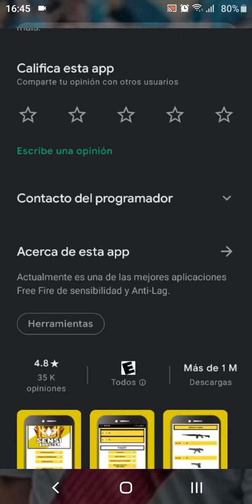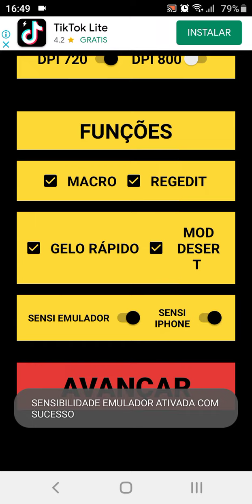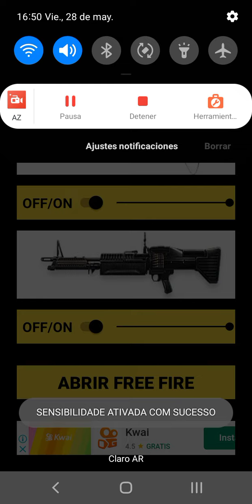como usar macro para android gratis🖱100 por 100 original🔥